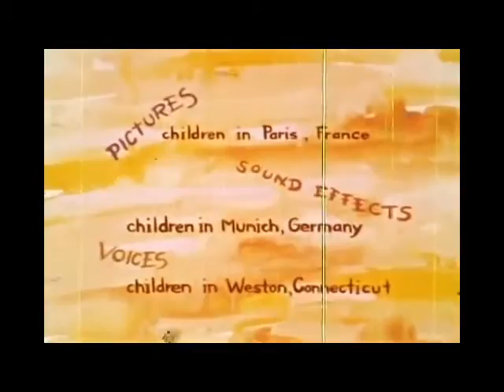car w/ MISSING headlight! KINDERGARTEN movie for KIDS!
yes, this is a real story told by kids along with the artwork, this is
an original piece that i turned into a MP4 format for youtubers, its a
mystery!